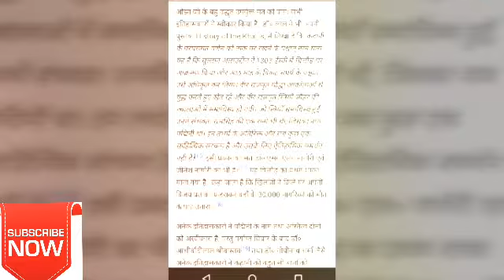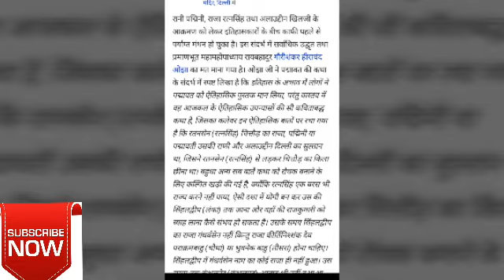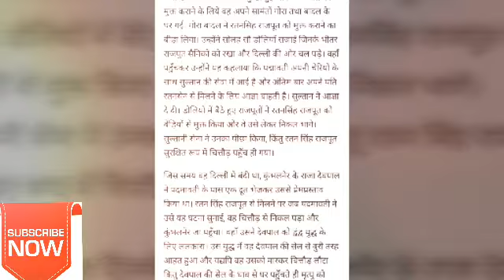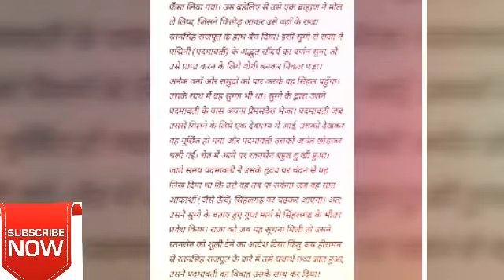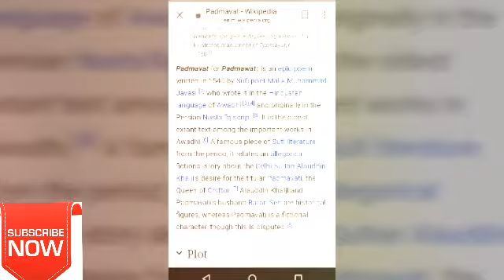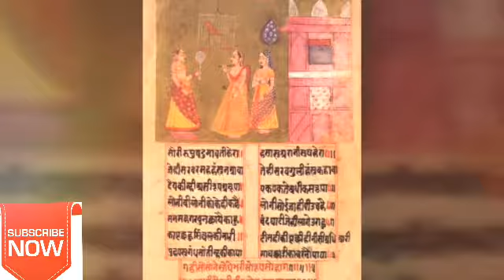पद्मावती विवाद से 3 लोगों को फायदा। Guru Ki Vani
मेरा पहला विश्लेषण है पहला रिव्यु है किसी चीज का, पद्मावती फिल्म का एक Review किया है एक विश्लेषण करने की कोशिश की है मैंने.
 कृपया इसे खुले माइंड से, खुले माइंड सेट से, खुले दिमाग से इसे सुनें देखें तब किसी निष्कर्ष पर पहुंचे

 मुझे उम्मीद है कि आपका प्यार मुझे ऐसे ही मिलता रहेगा हमेशा धन्यवाद